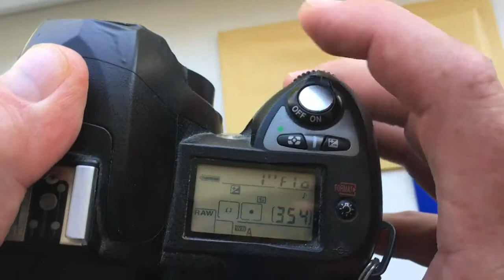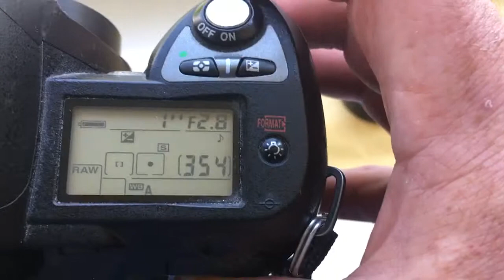Для Кирилла В.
КП/АН  с одуванчиком Nikon для МТО-1000/10